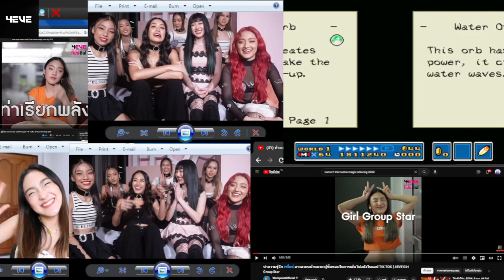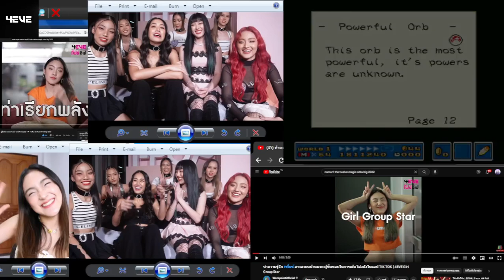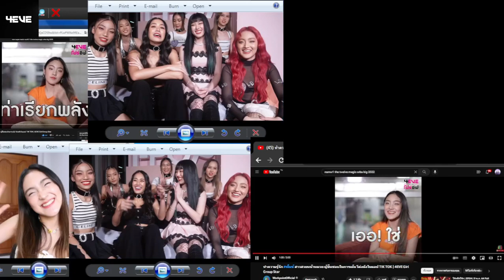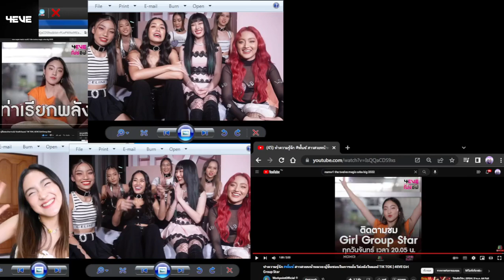NSMW1 The Twelve Magic Orbs Big 2022 634Of634 วันพุธที่ 30 พฤศจิกายน 2565